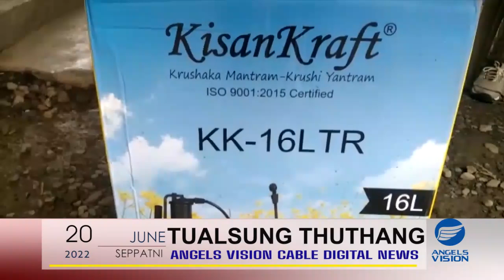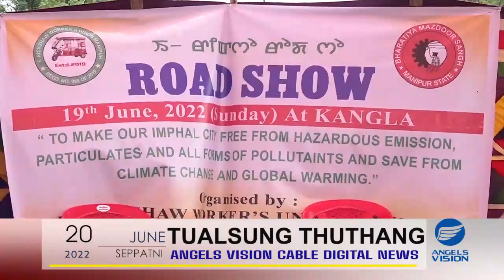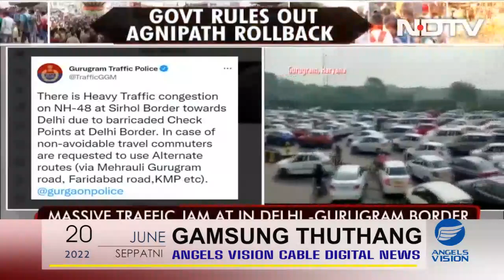Angels Vision News | June 20, 2022